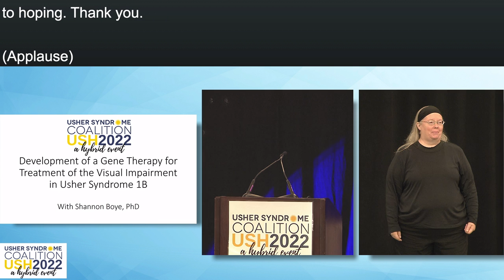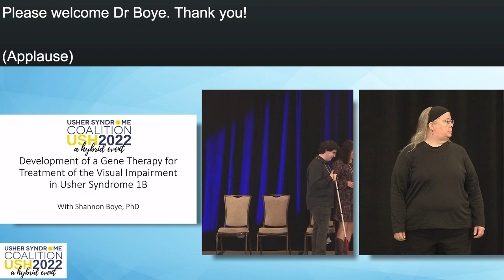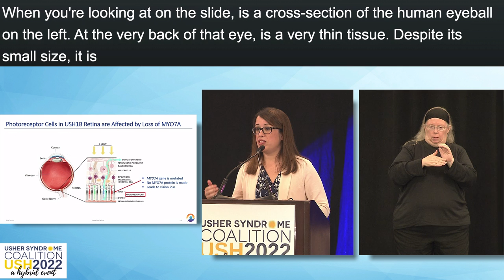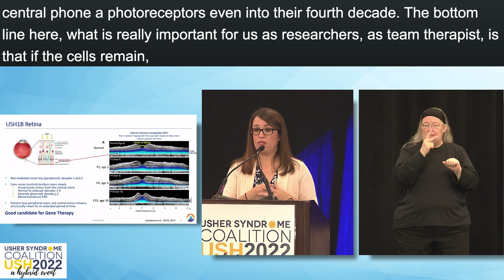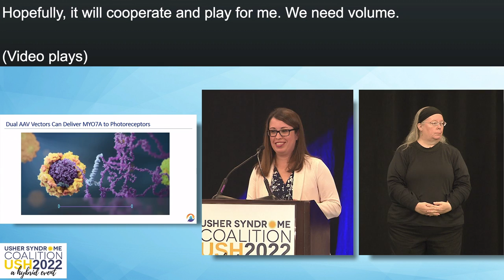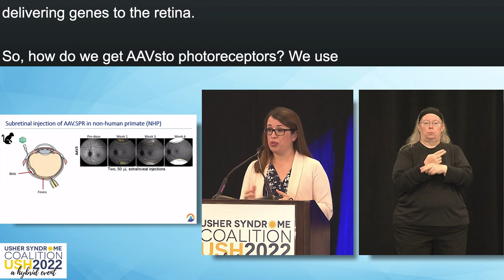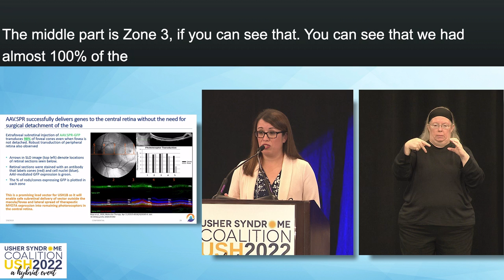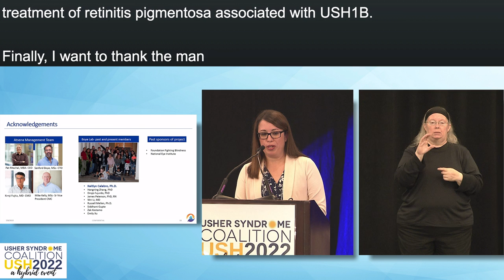Development of a Gene Therapy for Treatment of the Visual Impairment in Usher Syndrome 1B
Shannon Boye, PhD: Usher Syndrome Type 1B (USH1B) is an autosomal recessive disease characterized by congenital profound sensorineural hearing loss, vestibular defects and early onset visual impairment, and caused by mutations in the gene encoding Myosin 7A (MYO7A). We are developing a novel gene therapy to treat the retinitis pigmentosa associated with USH1B, which relies on two proprietary AAV technologies. The first technology is an AAV capsid (AAV.SPR) that has the unique ability to laterally spread beyond the site of subretinal injection to distal areas including the fovea. This allows foveal gene expression, without the need for surgical detachment of this sensitive retinal area. One of the challenges of USH1B gene therapy development is the large size of MYO7A gene. Conventional AAVs cannot accommodate large genes, so the second technology utilized is dual AAV technology. Two AAVs are used to encode the front and back portions of the gene, and following co-delivery to cells and recombination, the full length MYO7A protein is generated. Studies in non-human primates demonstrated that physiological levels of full length MYO7A can be achieved and the protein is localized to the photoreceptors at the site of injection, as well as in the fovea. These results demonstrate that these optimized dual AAV.SPR-MYO7A vectors mediate physiologically relevant levels of MYO7A in the retina and show promise for the treatment of the retinitis pigmentosa associated with USH1B.